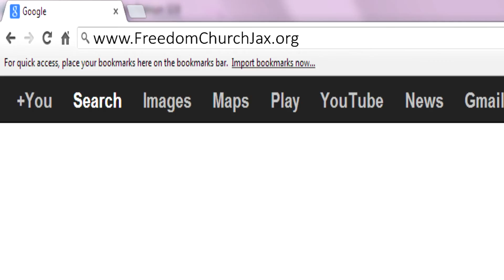The Freedom Church of Jacksonville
Letting you know of a new church in town. The Freedom Church of Jacksonville. We're Not Just A ministry But We're A Movement